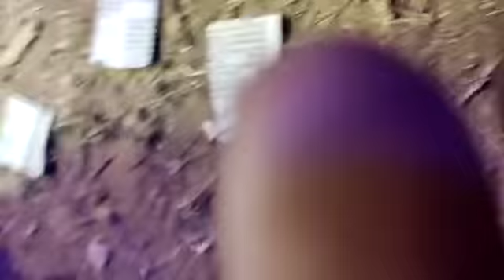துவார் வேல்முருகன் கல்லூரி பாய்ஸ் (9047429384)(2)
மக்கள் செல்வன் சிவா